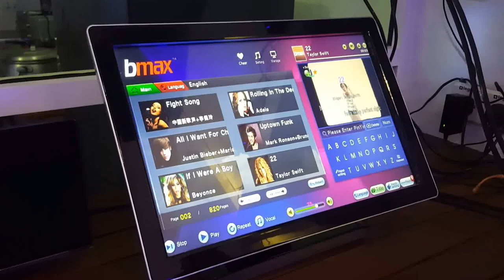QnE Mannequin Challenge! #1